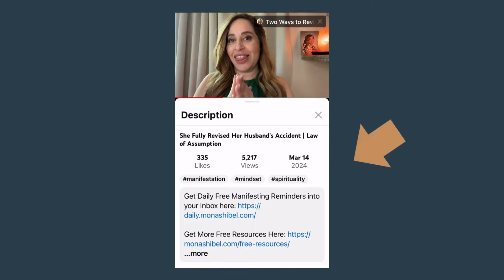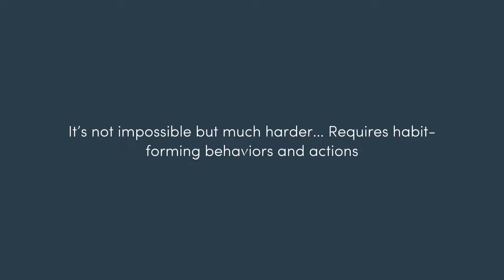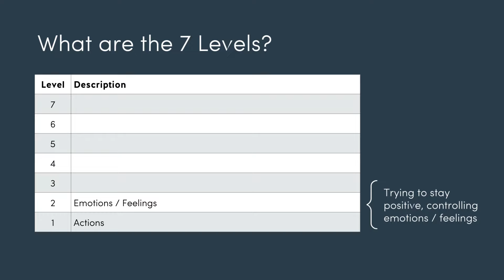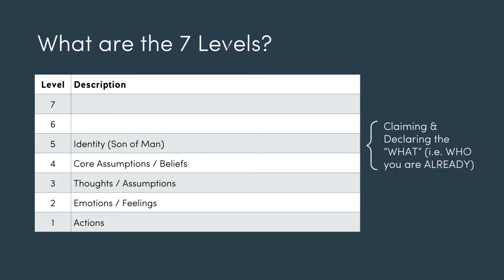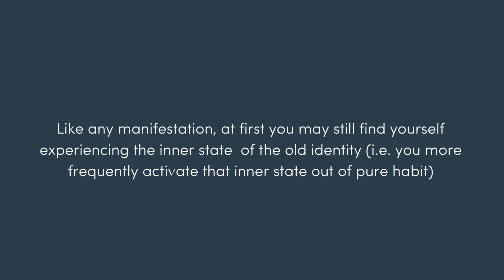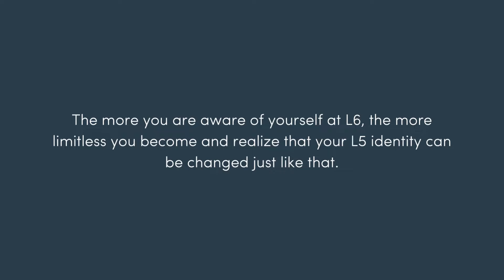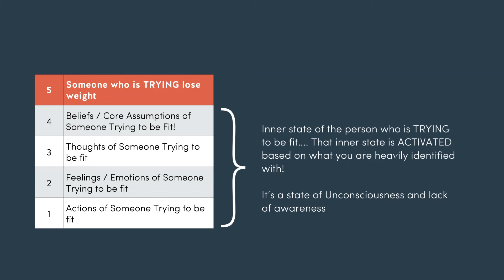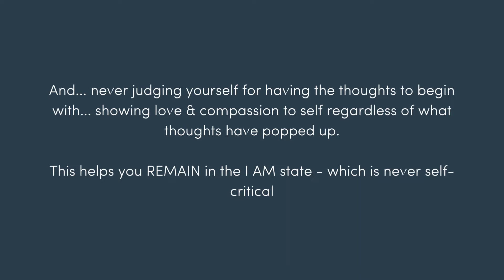The Levels of Reality Creation | Law of Assumption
*COACHING*
Manifestation Coaching (Email)

Identity Shifting Coaching - Shift into Your Preferred Reality Now

*COURSES*
Self-Concept: MAGNETICALLY YOU - Confident, Authentic and Irresistible in Love

*READINGS*
_Soul Realignment_
Discover your spiritual gifts through a soul realignment reading and get rid of the blocks that are restricting your creative self-expression.